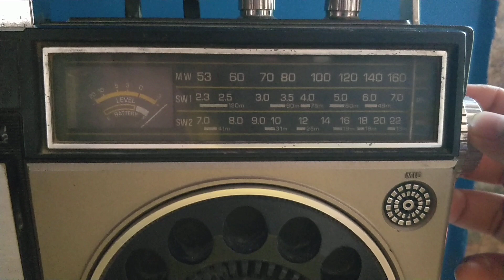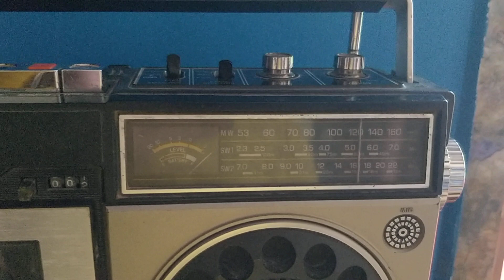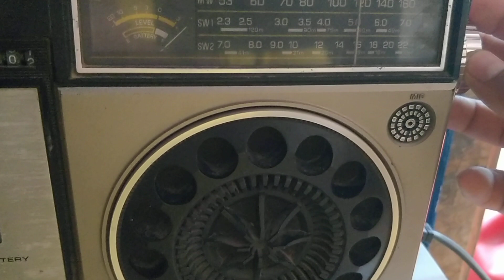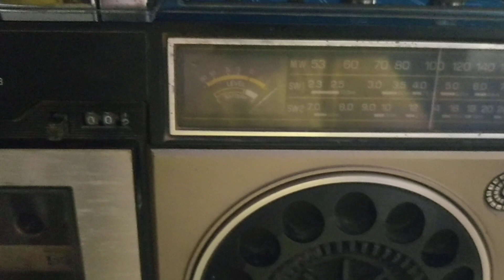Redio Panasonic national (different countries station).....9210060050